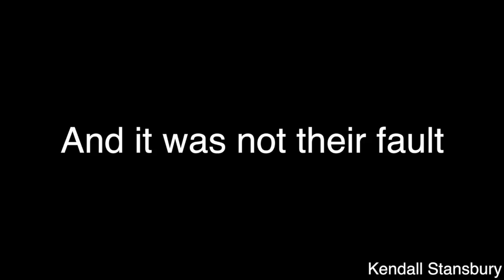trailer Kendall Stansbury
This video is about trailer2